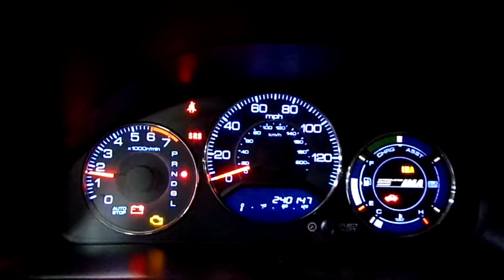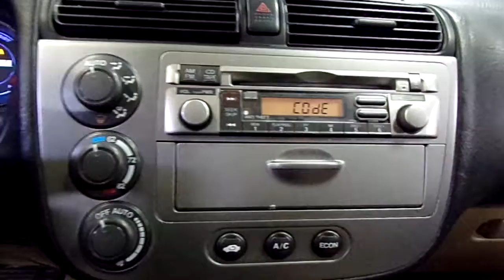H20I057, 2003 CIVIC, A.T., 1.3L, FWD, 240147 MILEAGE, MORRISON'S AUTO INC.